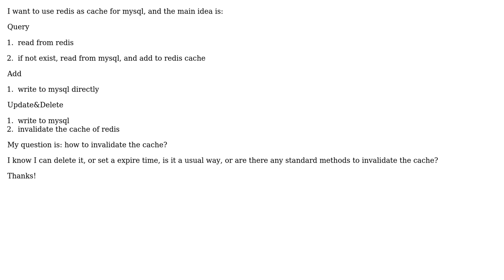How to invalidate redis cache with mysql?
With thanks & praise to God, and with thanks to the many people who have made this project possible! | Content (except music & images) licensed under CC BY-SA | Music | Images & others | With thanks to user Jimmy Guo user DhruvPathak and the Stack Exchange Network Trademarks are property of their respective owners. You are responsible for your own actions.